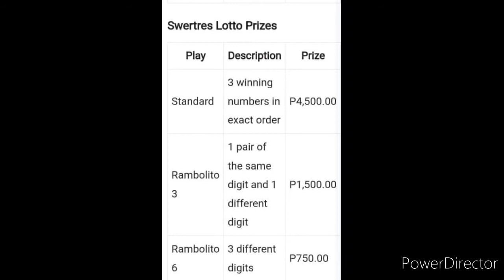3D LOTTO SWERTRES RESULT TODAY 5PM DRAW AUGUST 26, 2022 PCSO 3D LOTTO RESULT TODAY